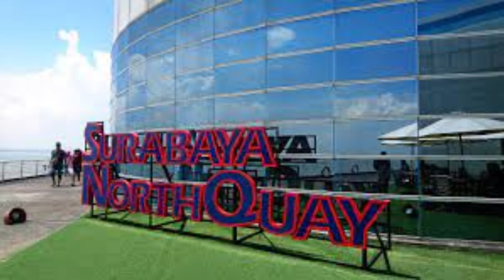ASAL USUL KOTA SURABAYA | CIHUY SEMAKIN ANTUSIAS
Follow juga Instagram @kaktonydongeng yah.

Bisnis & Kerjasama
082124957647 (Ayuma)